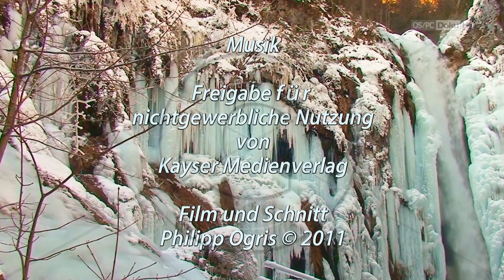Video 20110101 Erlebnis Eiswelten um Ferlach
Erscheinungsjahr: 2011
Produziert von: Philipp Ogris

Inhalt: Im Winter 2010/11 war es rund um Ferlach wochenlage sehr sehr kalt. Dabei formten sich viele sehr schöne Eisformen in diesem Bereich.